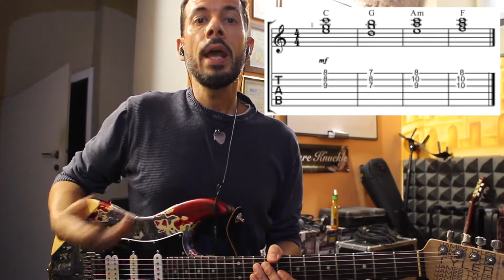Come creare un SOLO di chitarra efficace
Video lezione su come creare un solo di chitarra efficace con esempi pratici e tab.

🎸 MY GUITARS
- Gibson Les Paul Classic Antique
- Fender Stratocaster Vintage
- Fender Telecaster
- Tyler Burning Water

- LOGITECH C922
- CANON 600D